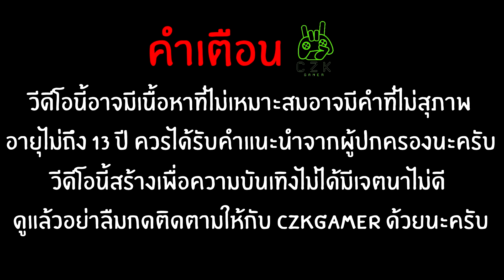จุดดรอป ที่เปิดกระป๋อง Machete และ รางลูกซอง [Sons of The Forest]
สมัครเป็นสมาชิกช่องของผมได้ตามด้านล่างเลยนะครับ (สมัครกันมาเยอะๆได้เลยนะครับ)

โดเนทค่าขนมให้ผมได้ตาม Link ล่างนี้นะครับ
เบอร์ทรูวอเลต 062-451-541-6

ติดต่อทีมงาน (เฉพาะเรื่องงานเท่านั้น)